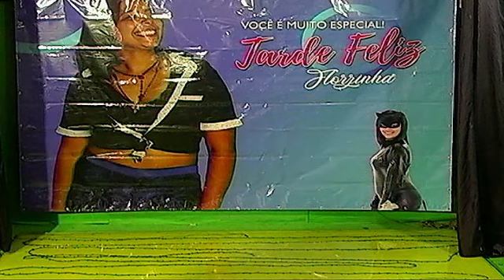PROGRAMA TARDE FELIZ DIA 15 06 2022